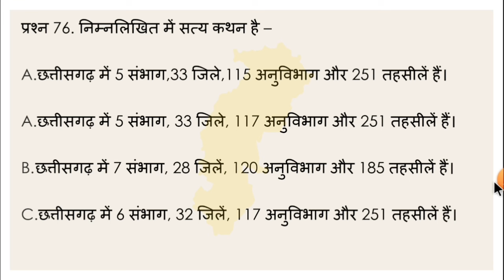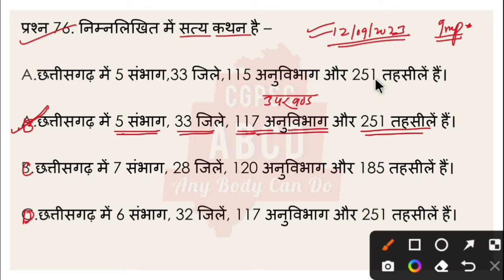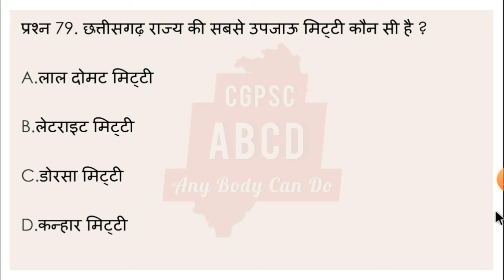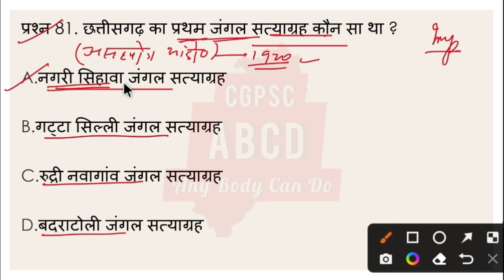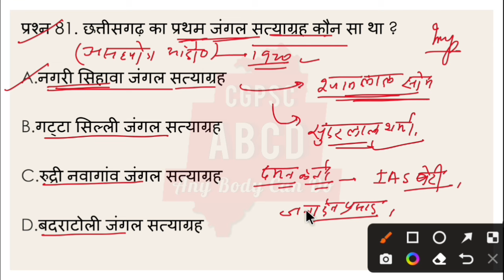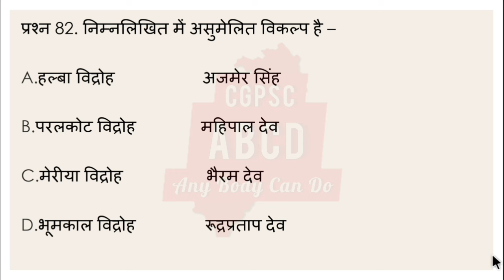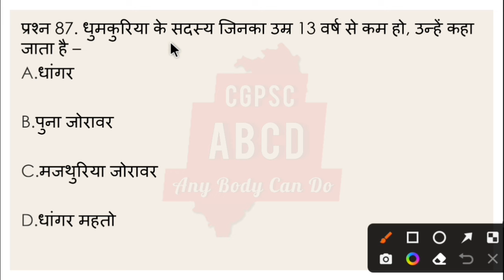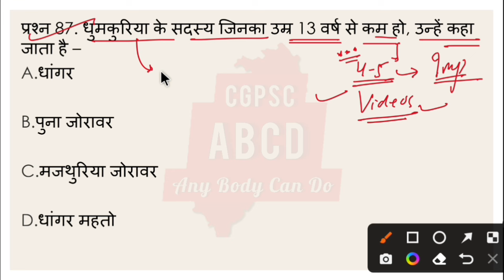छत्तीसगढ़ सामान्य अध्ययन के 500 वस्तुनिष्ठ प्रश्न|Video–5|CGPSCऔर |CGVYAPAM के सभी परीक्षाओं हेतु 🔥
छत्तीसगढ़ सामान्य अध्ययन के 500 वस्तुनिष्ठ प्रश्न|CGPSC PRE|HOSTEL WARDEN|POLICE CONSTABLE|CGVYAPAM🔥

The videos uploaded in this chanel is free of cost for all aspirants who are preparing for government jobs like UPSC, CGPSC, CGVYAPAM, SSC, RAILWAY, BANKING,STATE PCS and all ot।her exams. I have made these videos so that you can prepare and revisie anywhere. As we know nowadays how costly is to prepare in any coaching institute. My efforts is to provide these study materials free for all time for aspirants who can not afford costly coaching and who all are from rural areas.
Topics for you in our chanel
1. छत्तीसगढ़ सामान्य अध्ययन
2. chhattisgarh samany adhyayan
3. chhattisgarh general knowledge
4. chhattisgarh general studies
5. cg history videos
6. cg history mcq
7. cg ancient history
8. cg history mcq
9. cg history general knowledge
10. Cgpsc pre general studies
11. cgvyapam history mcq
12. cg history topic wise MCQ
13. cg history previous year question
14. Nal dynasty in cg
15. chhattisgarh me nal vansh
18. छत्तीसगढ़ का प्राचीन इतिहास
19. छत्तीसगढ़ का इतिहास प्रश्नोत्तरी
20. cg history question answer

महत्वपूर्ण वीडियो लिंक्स